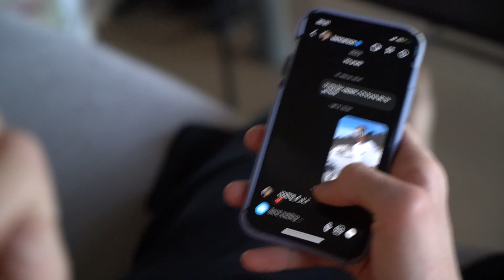ÅRE PÅSKE SHRED / VLOG 18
Åre + Påske = LIT

Vi er i Åre Sverige for å kjøre ski i påsken. Åre parken er helt sjuk, vi tar nye triks og koser oss max på ski! Bli med oss ut i bakken, ENJOY!

Sang: Minute Maid - Playboi Carti